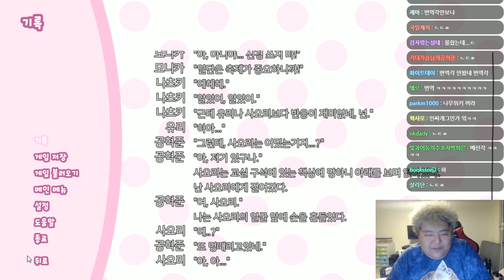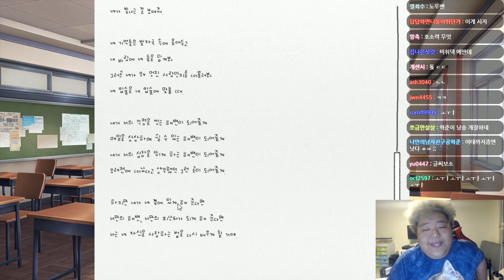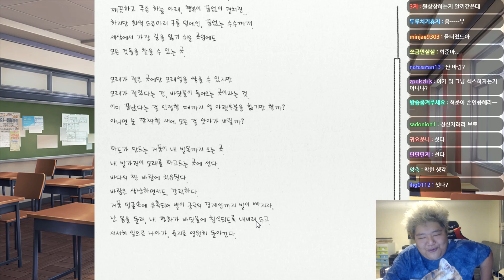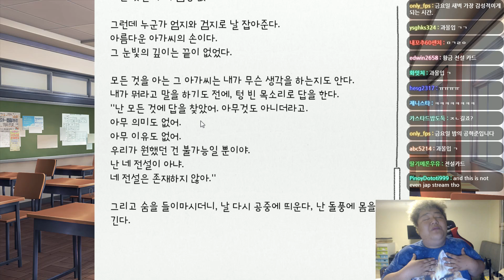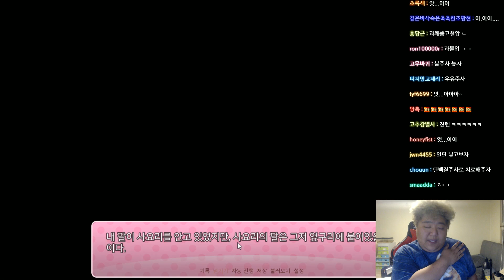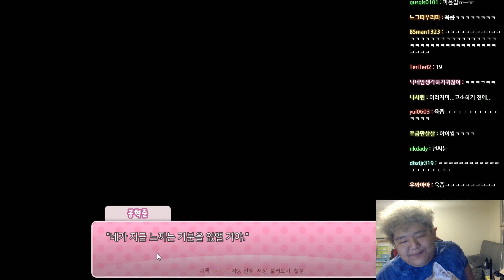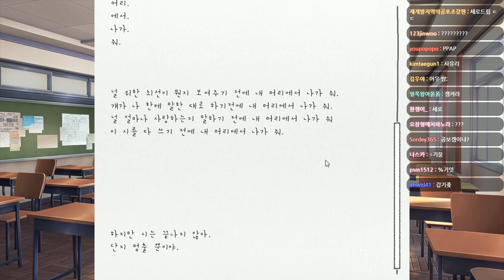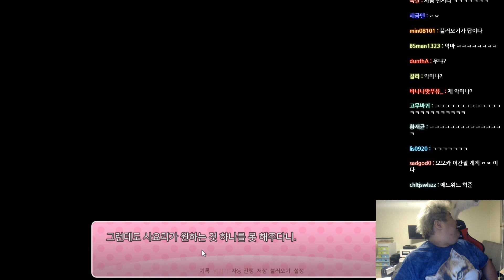[공혁준] 맨정신으론 힘들다! 두근두근 문예부 #3